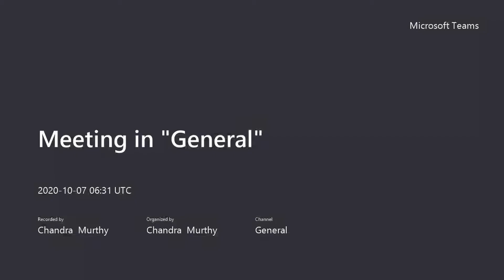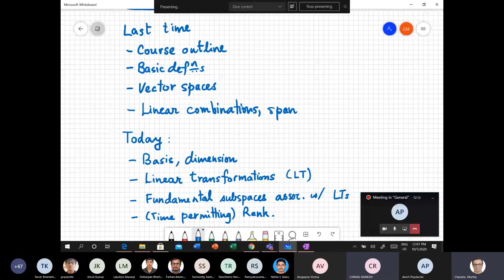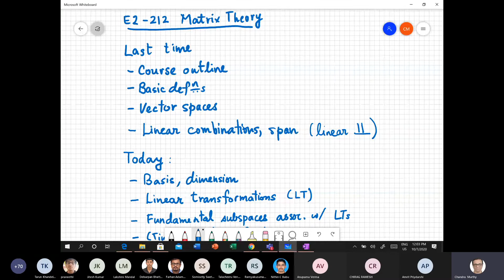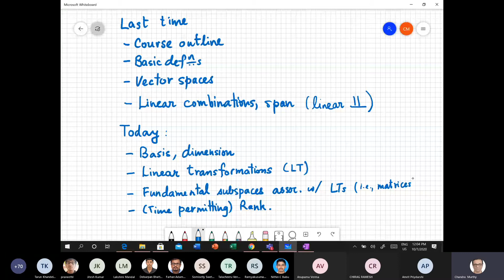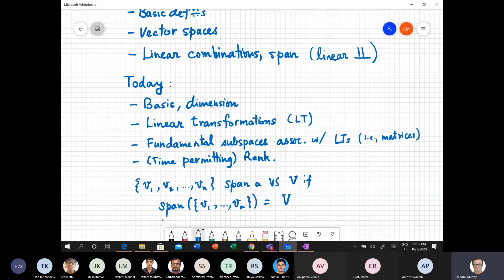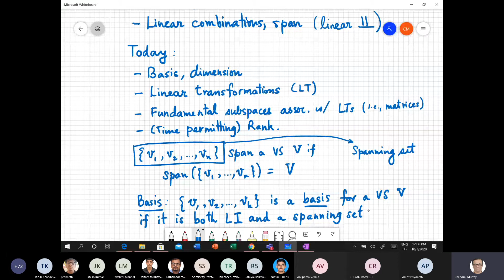Matrices - Lecture 2 - Basis, dimension, linear transforms and its fundamental subspaces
Matrices - Lecture 2 - Basis, dimension, linear transforms, fundamental subspaces associated with a linear transform